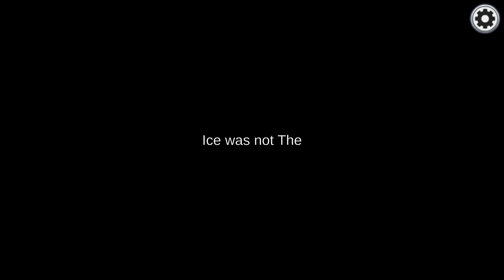Among us - Few Survivors - Full MiraHQ 1 Impostor Gameplay - No Commentary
I was playing with some subs in this game, so if you recognize some names don't worry, we play fair and peacefully, if you wanna play with me join the discord server

I use OBS studio to record, Handbrake to compress the video, adobe premiere to edit and adobe photoshop for thumbnails.